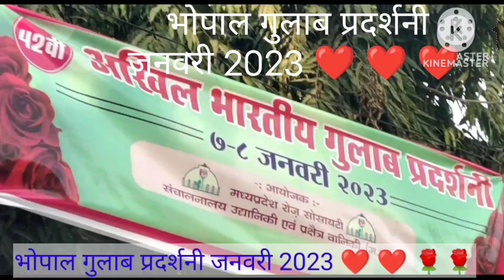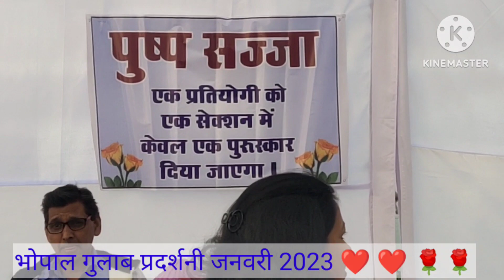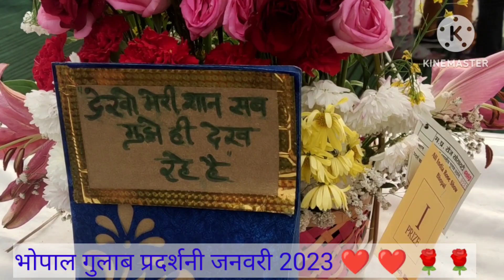भोपाल गुलाब प्रदर्शनी जनवरी 2023 ❤️ ❤️ ❤️